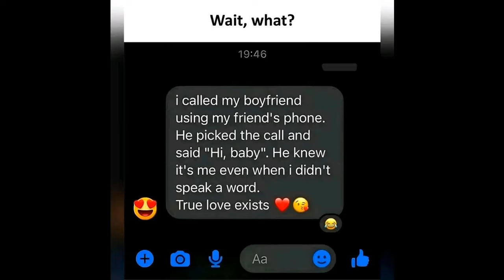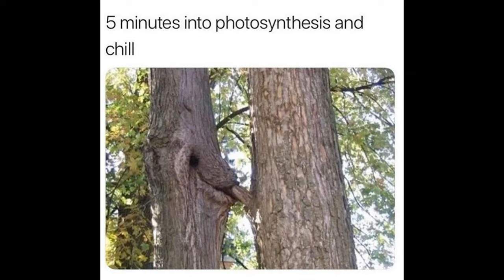Memes That Will 99.946% Make You Laugh.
USEFUL LINKS:
✔ Become a member of the channel and gain exclusive benefits like promoting your business and more / or just support the channel with a donation if Memerman has brightened some of your days
✔ Secure your crypto with a LEDGER hardware wallet and get 10$ worth of BTC by using our
✔ Get an up to 100 dollars gift in random crypto by signing up to Tap from our
✔ Crypto USDT adress, network TRX(TRC20):
TFnA1qPJYPXUtwxYbrJ6dSSzJw5mfoP1dj
✔ Crypto ETH adress, network ETH (ERC20):
0xb181b9b6540b577adf73790b9d4390028ccafb72
OTHER SOCIALS:
✔Follow us on rumble for extra offensive memes or in case Youtube decides it doesn't like us xD
Let me know if you were in the 99.946% or the 0.054% in the comments below!
Track: Cinematic Metal by Muzaproduction